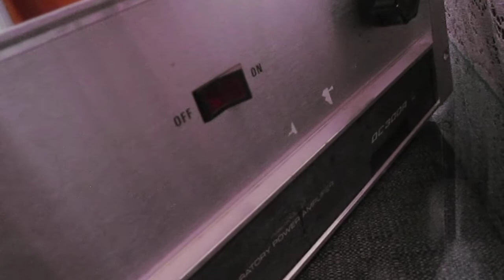Crown DC300A stereo amp 11/28/20 45236